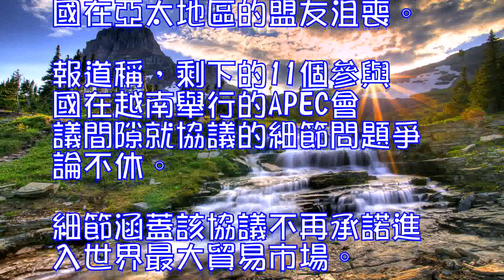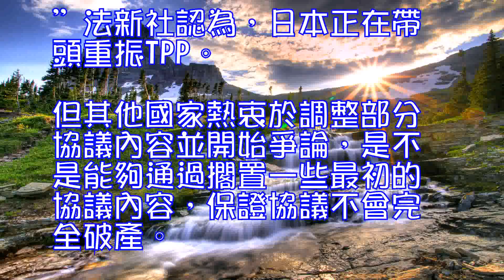日本稱各參與國原則上同意向前推進TPP加拿大否認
在美國宣佈退出跨太平洋夥伴關係協定(TPP)後，參與其中的亞太各國正試圖挽救這份貿易協定。據新加坡聯合早報11月10日報道，日本方面稱，相關國家“原則上同意”向前推進，但加拿大卻表示沒有這樣的共識。

法新社稱，在美國總統特朗普宣佈退出TPP後，該協議便陷入瞭失序狀態，令美國在亞太地區的盟友沮喪。

報道稱，剩下的11個參與國在越南舉行的APEC會議間隙就協議的細節問題爭論不休。細節涵蓋該協議不再承諾進入世界最大貿易市場。

日本媒體稱，相關國家“原則上同意”向前推進TPP-11(即剩下11國組成的TPP)。日本經濟再生部長茂木敏充說：“我們達成瞭高標準的一致，同時也做到瞭很好的平衡。”
但這一說法被加拿大國際貿易部長尚帕涅否認。他說“盡管有這方面的報道，但並沒有就TPP原則上達成共識。”
法新社認為，日本正在帶頭重振TPP。但其他國家熱衷於調整部分協議內容並開始爭論，是不是能夠通過擱置一些最初的協議內容，保證協議不會完全破產。
加拿大希望保持交易中強有力的“金本位”要素，包括在簽署國內保障維護勞工權利。